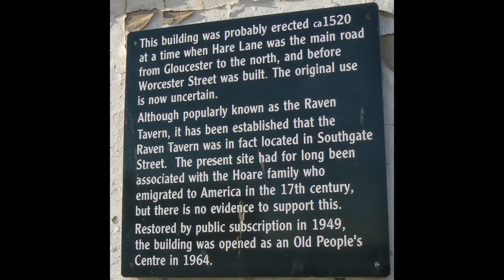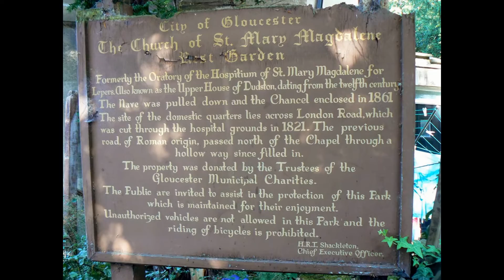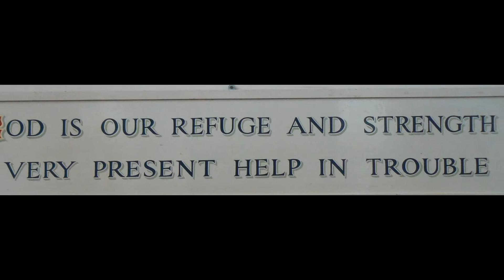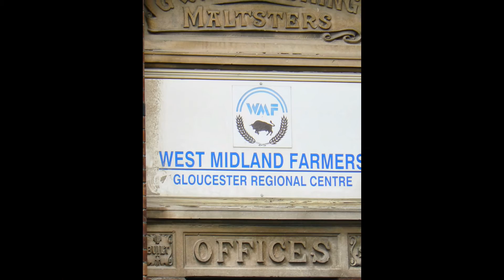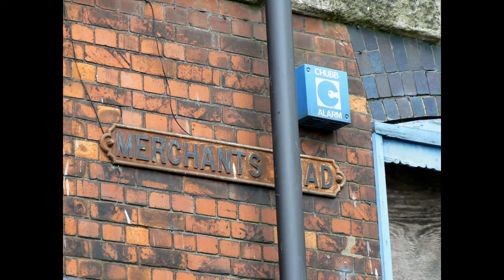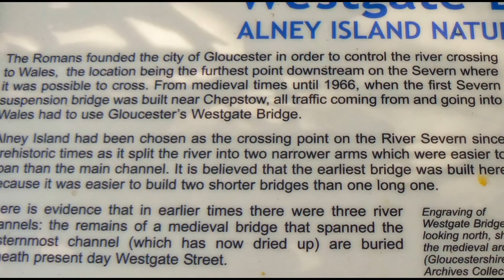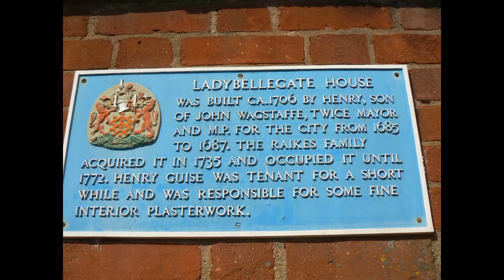A walk in Gloucester Uk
Gloucester uk  Full of history why not visit !